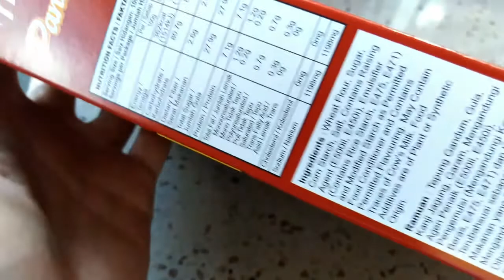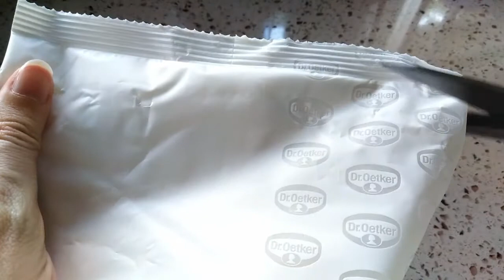ASMR Unbox and Cook Dr. Oetker Nona Buttermilk Pancake Mix | Foolproof Pancake Mix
Found Dr. Oetker Nona Buttermilk Pancake Mix and decided to try it out. It works!

Tools to create this video:
1. Huawei Nova 2 Lite
2. 8 years old Acer Laptop
3. Open Camera
4. Lightworks